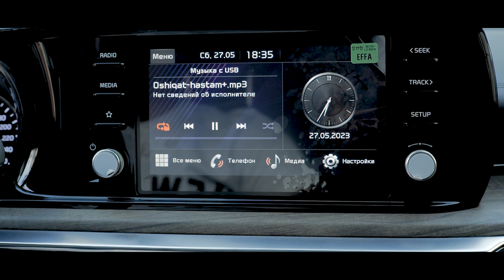Doston Sadiyev & Murod Gafforov - Oshiqat hastam (Official Music Video)